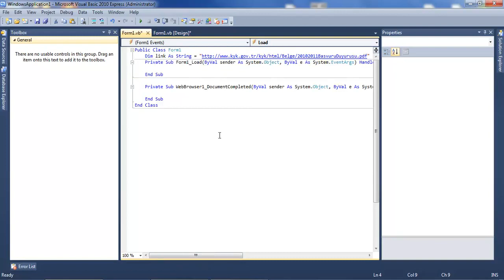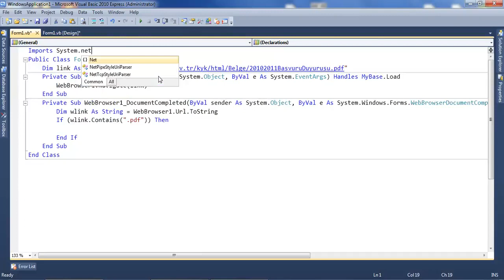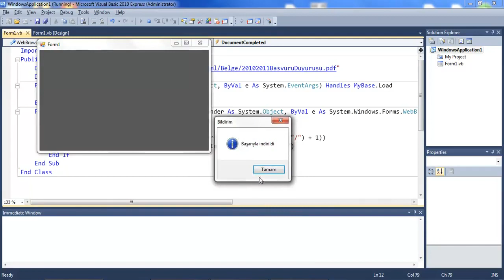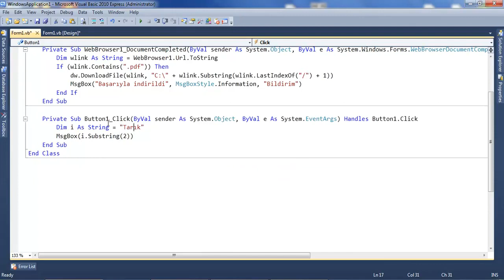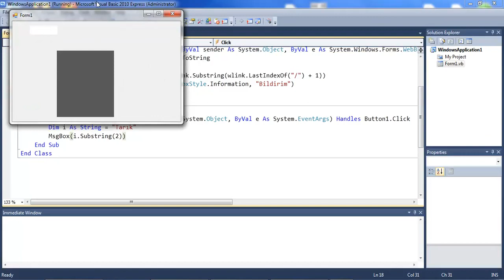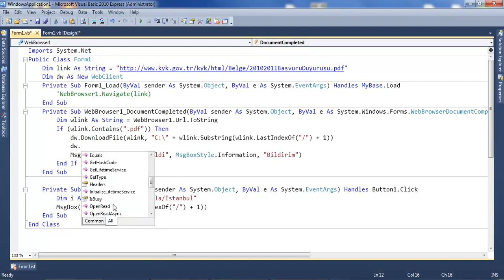Webbrowser üzerinden Otomatik PDF Kayıt Etmek